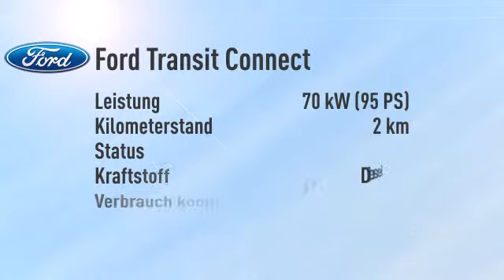Ford Transit Connect Transit Connect Kombi 1.6 TDCi T230 L2 -30%